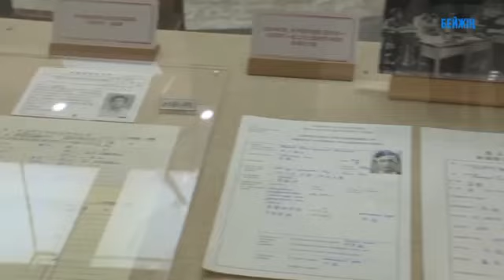Президенттің бір аптадағы жұмысына шолу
Қазақстан Президенті Қасым-Жомарт Тоқаевтың 2023 жылғы 16-22 қазан аралығындағы апталық жұмысына бейне шолу